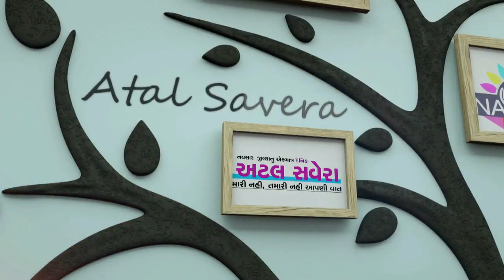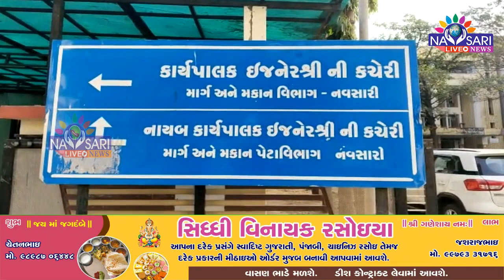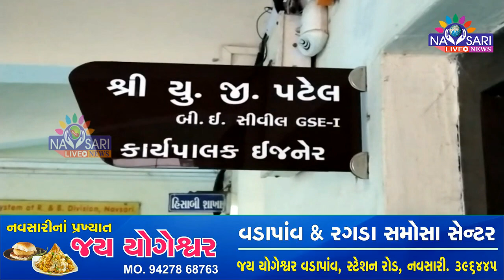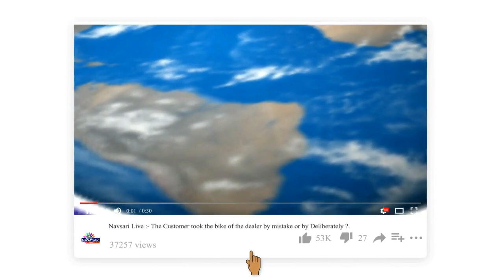NAVSARI LIVE:- નવસારી બારડોલી રોડ થયો બિસ્માર કોના પ્રતાપે જુઓ અમારો વિશેષ અહેવાલ